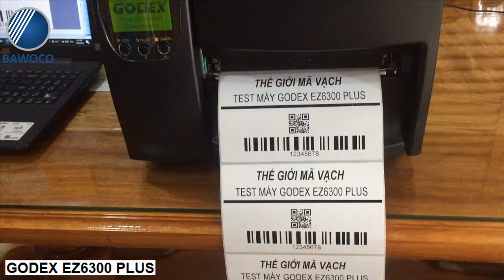Máy in mã vạch GoDEX EZ6300 PLUS - Giới thiệu và Demo | Công Ty Thế Giới Mã Vạch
+ Máy in mã vạch Godex EZ6300plus sở hữu thiết kế kim loại chắc chắn và chịu va đập, chống rỉ, nhờ thế máy có tuổi thọ khá cao, giúp doanh nghiệp tiếp kiệm được chi phí từ việc đầu tư một lần nhưng có thể sử dụng lâu dài.
+ Máy được ứng dụng rộng rãi trong nhà máy sản xuất, ngành công nghiệp nặng đòi hỏi số lượng in lớn. Máy in mã vạch công nghiệp in truyền nhiệt trực tiếp và gián tiếp EZ6300Plus ra đời đáp ứng mọi nhu cầu in mã vạch của doanh nghiệp từ mọi chất liệu tem nhãn với số lượng in khủng.
+ Thông tin chi tiết về Máy in mã vạch GoDEX EZ6300 Plus